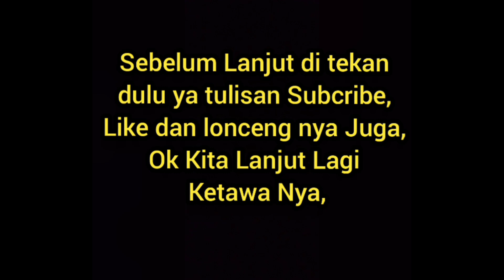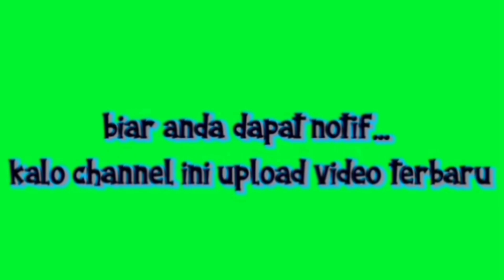Pantun asik lucu kocak Mbah Google VS Mbak google part 31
Pantun asik lucu kocak Mbah Google VS Mbak google part 31 @mbahgoogle7346, video saya ini merupakan video komedi hiburan dalam bentuk kata kata pantun yang sangat lucu kocak bikin ngakak ketawa tentu nya.

Suara dan kata kata pantun saya sendiri di iringi dengan suara google yang menjadikan sangat seru dan lucu saat mengeluarkan kata kata pantun nya, video ini sengaja saya buat dengan tujuan hiburan dan mudah mudahan terhibur